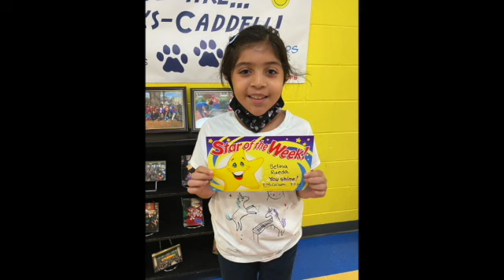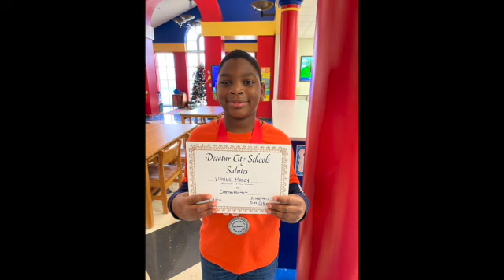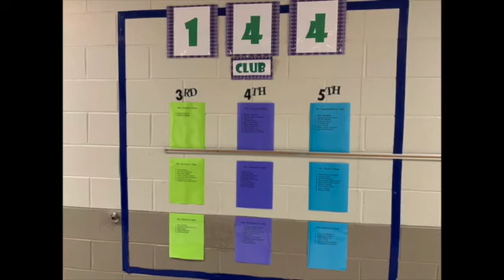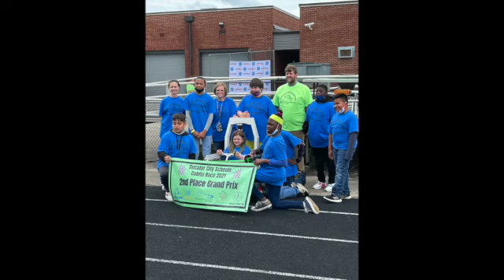BCES Year in Review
This video is about BCES Year in Review